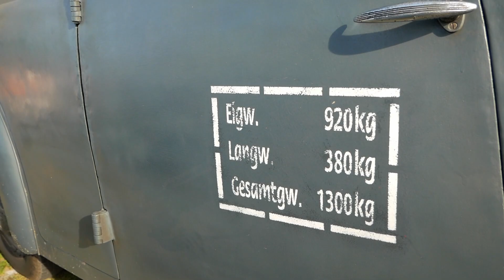Zakończenie sezonu 2021 / Gdańsk / Polsat Arena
To już ostatnie chwile jeśli chodzi o samochodowe spotkania w tak licznym gronie. Pewnego niedzielnego popołudnia wybrałem się więc do Gdańska pod Polsat Arenę aby sprawdzić jak gdańszczanie i mieszańcy okolic kończą sezon (klasycznie). Pomimo tego że impreza była bardzo krótka, bo trwała zaledwie dwie godziny a ja przyjechałem w połowie, to i tak było na co popatrzeć. Zapraszam do oglądania :)

*Gruntowne sprawdzenie samochodu przed zakupem jest bardzo ważne. Warto poznać historię danego egzemplarza, wpisując numer VIN, np tutaj

*Link oznaczony gwiazdką jest linkiem afiliacyjnym*